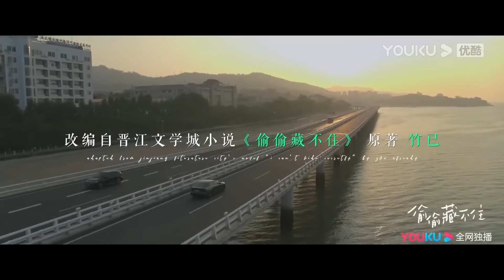段嘉許一把把桑稚拉到自己懷中，桑稚被段嘉許迷倒都忘了玩遊戲！